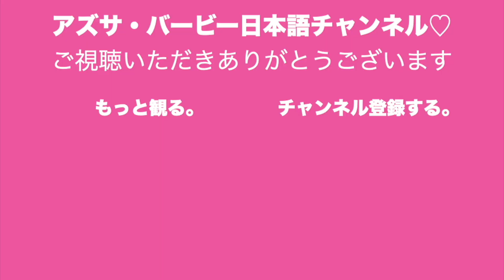インスタ日本語ライブアーカイブ(5/11/2020)いろんな体型のバービーファッショニスタ｜やばい話はここではできない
・いろんな体型のバービーファッショニスタ
・やばい話はここではできない

毎回削除するのがもったいないので、こちらに保存することに致しました。
ゆる〜いガールズトーク、聴いてください。
編集もほとんどしておりません。笑
※ライブ中は視聴者様からのチャットコメントと会話してます。

Instagram.com/AzusaBarbie